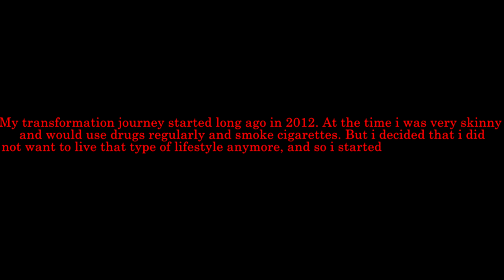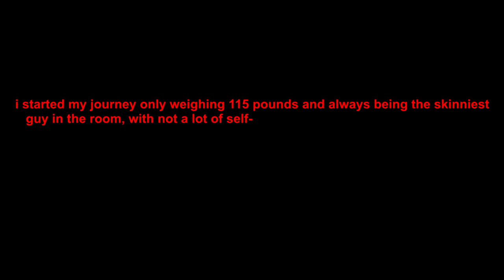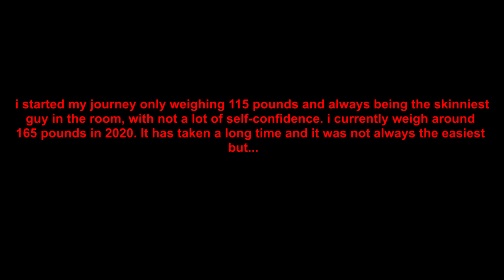My body transformation and how to put on weight!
So this video is just a little slideshow of how I put on weight over the years and my recommendations on how to do so!